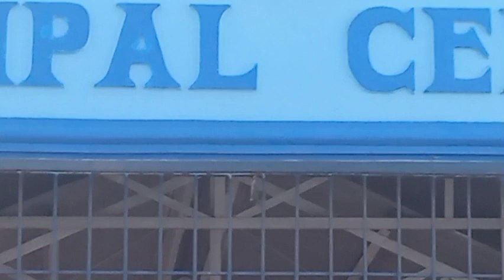R.I.P INSAN SELIO,@batangenyongmagsasakatv5632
NASA PILING KNA NI LORD ,GANYAN TALAGA ANG BUHAY UNA UNA LANG ,